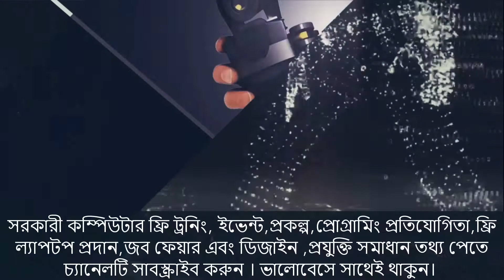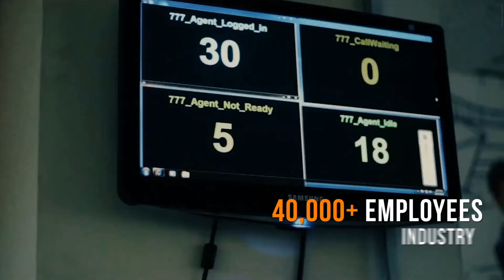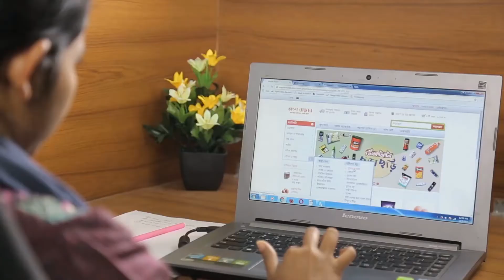Digital Bangladesh, High tech park,BPO Sector in BD ,free computer Training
ভিডিও ভালো লাগলে লাইক কমেন্ট আর অবশ্যই একটু কষ্ট করে শেয়ার করে দিবেন প্লিজ । আর বেল বাটনে একটা গুঁতা দিয়ে দিয়েন প্লিজ । পরবর্তীতে আবার সরকারি যে কোন ফ্রি কম্পিউটার ট্রেনিং, সরকারি ইভেন্ট, প্রকল্প, প্রোগ্রামিং প্রতিযোগিতা,ফ্রি ল্যাপটপ প্রদান,জব ফেয়ার / প্রযুক্তি সল্যুশন / ডিজাইন সম্পর্কিত ভিডিও  নিয়ে আপনাদের সামনে আসবো।আবার আপনিও বলে দিতে পারেন কোন সম্পর্কিত ভিডিও চান সেটি কমেন্ট করে জানাতে ভুলবেন নাহ। । নিজে জানুন অন্যকে জানান।